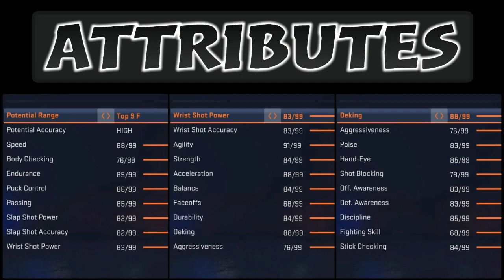Alexander Barabanov | NHL 20 Tutorial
missing players i have made so far:
Nigel Dawes
Marko Anttila
Kirill Kaprizov
Sakari Manninen
Ilya Sorokin
Brooks Macek
Ty Rattie
Matthew Boldy
Mikhail Grigorenko
Vadim Shipachyov
Alex Turcotte
Trevor Zegras
Spencer Knight
Cameron York
Grigori Denisenko
Brad Lambert
Vasili Podkolzin
Cole Caufield
Vojtek Wolski
Alex Newhook
Alexander Romanov
K'Ande Miller
Tyler Madden
Yaroslav Askarov
Jack Drury
Nail Yakupov
Jesper Wallstedt
Jacob Bernard-Docker
Rodion Amirov
Mikko Lehtonen
Vladimir Tkachyov
Owen Power
Vyacheslav Voynov
Adam Fantilli
Simon Nemec
Shane Pinto
Jonny Tychonic
Luke Hughes
Alexander Semin
Ian Mitchell
Matvei Michkov
Aito Iguchi
Ivan Miroshnichenko
Rhett Pitlick
Connor Bedard
Mattias Samuelsson
Dylan Holloway
Jack Rathbone
Brayden Yager
John Beecher
Daniil Gushchin
Kirill Marchenko
Angus Crookshank
Chaz Lucius
Bobby Brink
Mathias Emilio Pettersen
Sven Andrighetto
Artyom Zub
Ian Scott
Ryan Johnson
Alexander Barabanov
Matthew Beniers
Jayden Struble
Jake Sanderson
Ty Emberson
Andrei Altybarmakyan
Evan Barratt
Alexei Melnichuk
Alex Vlasic
Maddox Fleming
Shakir Mukhamadullin
Scott Perunovich
Yusaku Ando
Juraj Slafkovsky
Rutger Mcgroarty
Luke Tuch
Jordan Harris
Kent Johnson